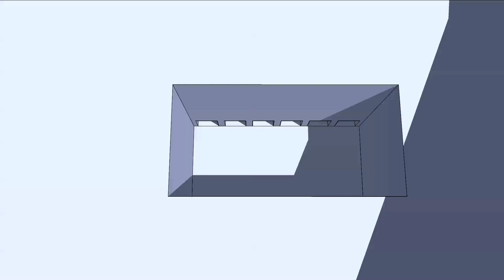Weinberger Lab - Microwell Time-Lapse Microscopy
Fly-through 3D rendering of microfluidic device designed for long-term imaging of non-adherent cells.

Originally published in Lab on a Chip: "Microwell devices with finger-like channels for long-term imaging of HIV-1 expression kinetics in primary human lymphocytes"